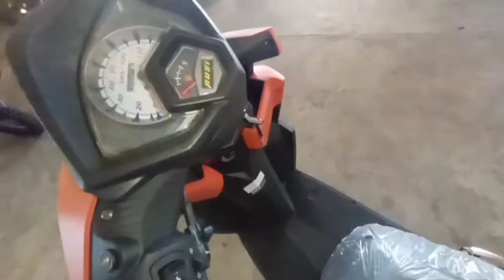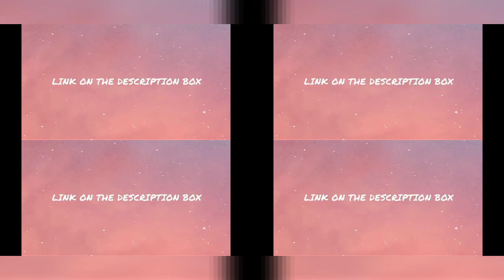RUSI ROYAL SC125 Price Cash and Installment